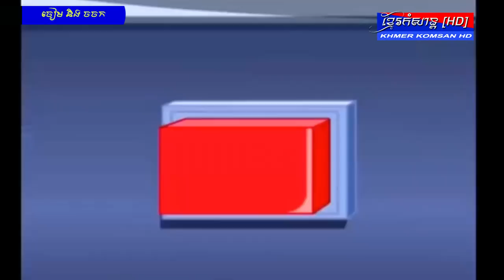ចៀម និងចចក ៖ សំលៀកបំពាក់៩ព៌ណ || TVK Cartoon, Sheep and Wolf Cartoon HD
Please help to support khmer music by purchasing original CD or VCD.